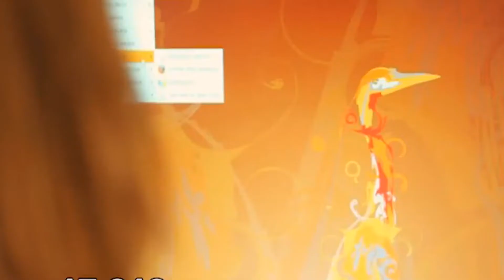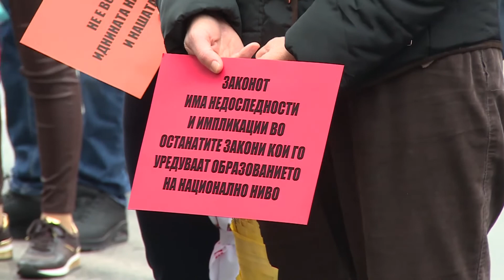Компјутер за секој наставник, за да има настава од септември